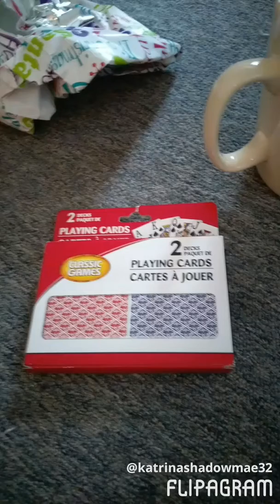Christmas presents Christmas day